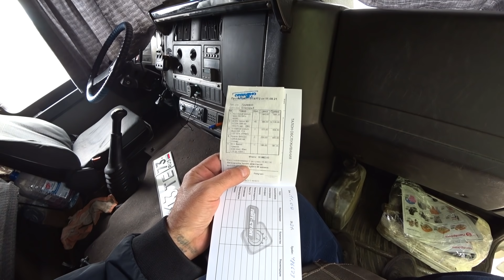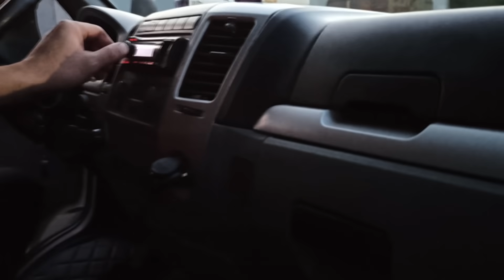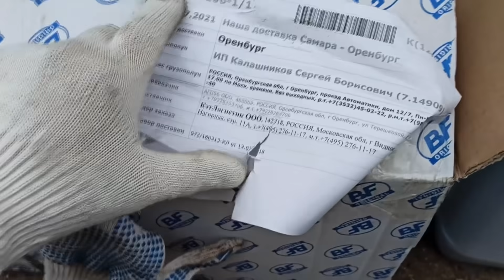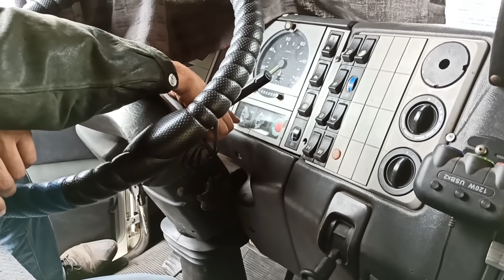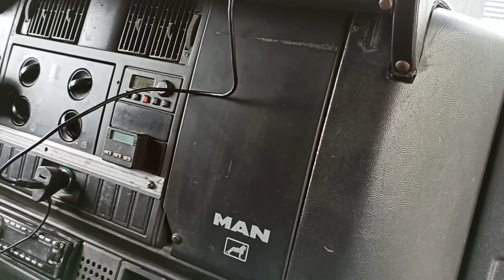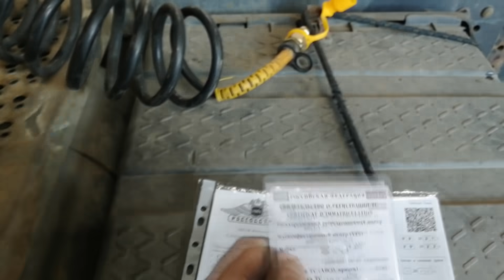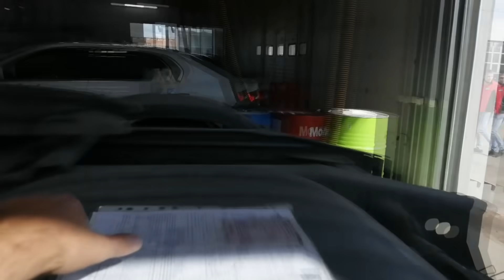КУПИЛ ТЯГАЧ MAN Comander. Машинка 1998 года..!!! ГАЗЕЛЬ ПРОДАЛ..!!!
Ремонт форсунок г. Балахна Антон   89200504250.
автономка где я покупал 5клв
Удлинение газели: Нижний Новгород  тел:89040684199 тел:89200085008  промо код Дальнобой Леха